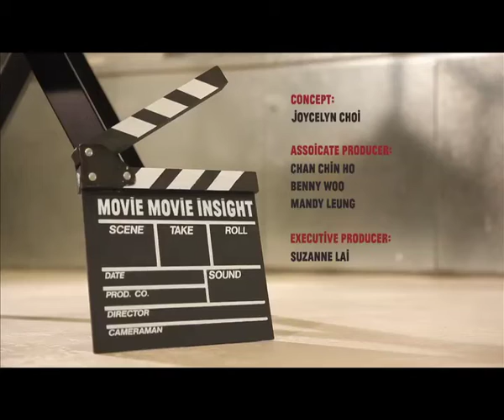MOViE MOViE iNSiGHT: UK AUTEURS 皮亞看電影: 英國導演巡禮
Friday night starting from 22:00
一加二的故事A  Zed & Two Noughts 7/2 (Fri) 22:00
一代畫家‧卡拉瓦喬 Caravaggio 7/2 (Fri) 23:45
青春你最薑 Ginger & Rosa 14/2 (Fri) 22:00
一日人生 Life In A Day 14/2 (Fri) 23:35
一年未緣 Another Year 21/2 (Fri) 22:00
一百萬零一夜 Slumdog Millionaire 21/2 (Fri) 24:15
智取威士忌 The Angels' Share 戲院同步放映CINEMA CO-RELEASE 28/2 (Fri) 22:00

東尼史葛短片選: 失蹤者/念你如昔
Tony Scott Shorts: One of the Missing / Loving Memory
列尼史葛短片選: 單車男生
Ridley Scott Shorts: Boy and Bicycle
28/2 (Fri) starting from 23:50